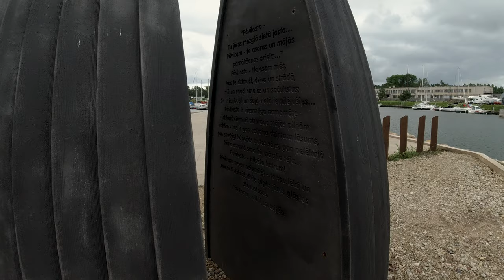Apceļojot Kurzemi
Atlika vien sagaidīt 2020. gadu, lai beidzot ikvienam no mums būtu lieliska iespēja un iemesls apceļot Latviju. Kādēļ gan to nedarīt, jo lielākā daļa no mums ir apceļojuši tik daudz pasaules valstu, tik daudz ko redzējuši un izbaudījuši, bet tepat Latvijā, savas dzimtenes izpētē mēs esam bijuši dikti skaudri. Tādēļ laiks to mainīt un beidzot nesteidzīgi apskatīt vienīgo Latvijas reģionu, kura apskatē esmu tērējis vismazāk laika un resursu – Kurzeme, es jau braucu!
Tā kā ceļojums bija vairākas dienas un piedzīvots bija dikti daudz, tad to visu vienā video nav iespējams atspoguļot. Dažas no aplūkotajām vietām - Sēru dīķu taku, Kaņiera ezera niedru taku, Jaunmoku pili, Vecmoku muižas drupas, Kaives senču ozolu, Abavas Velnalu, Kalnmuižas pili, Skatu laukumu netālu no Sabiles, Kandavu, Talsus, Engures ezera taku, Māju jūrā, Kaltenes kalvas, Zēņu dīķi, Kolku saulrierā, Šlīteres bāku, Dundagas pili, Valpenes piramīdu un Liepniekvalkas alas. Rakstot šo visu, pašam vai neticas, ka tik daudz ko paspēju aplūkot un izbaudīt.